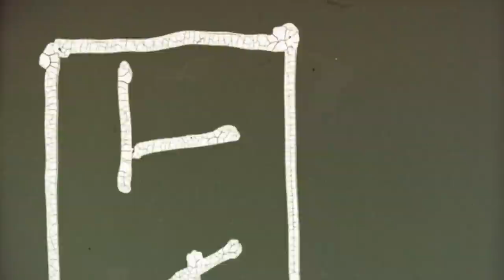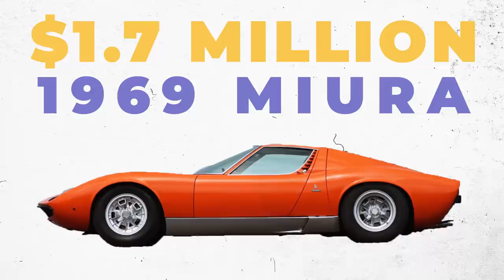How Jerry Seinfeld Spends His Millions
Jerry Seinfeld is the world’s richest comedian-- he’s almost a billionaire! With a $950 million net worth as of 2021, his “Seinfeld” days have allowed the comedian to purchase some pretty incredible things. He has owned pricey property in the Hamptons, New York City, Colorado, and LA. They include sprawling estates, apartments with views of Central Park, and ski lodges that look like luxurious modern farmhouses. He’s added custom garages and even baseball diamonds to some of his homes.

In addition to amazing homes, Jerry Seinfeld has spent millions on cool cars. He has a custom-made 3-story subterranean garage in Manhattan where he houses his 150-car collection. The garage has its own elevator and living area. Housed in this garage are over 40 Porsches as well as unique vehicles that include prototypes, military vehicles, campers and more. He has BMWs, Mercedes and even Lamborghinis. His entire collection is estimated to be worth as much as $100 million!

Seinfeld also collects sneakers, including vintage Nikes. When he’s not spending his money on epic collections, he’s spending it on co-owning private jets and on his very own yacht that features a massive master suite and its own pool. Also, all the coffee he drinks on “Comedians in Cars Getting Coffee” isn’t just for show. He’s a huge coffee fan and even bought himself a $17,000 coffee maker!

There’s plenty more unique things the comedian spends his money on, so click play and let’s explore the life and fortune of Jerry Seinfeld!

Written by: Courtney Hayes
Narrated by: Adam Newmark
Edited by: Maurice

CHAPTERS:
00:00 Intro
00:41 Jerry Seinfeld’s property in New York, Colorado and LA
03:42 He has a collection of 150 cars
06:27 He has private jets, yachts and a sneaker collection
07:38  How Seinfeld became the world’s richest comedian